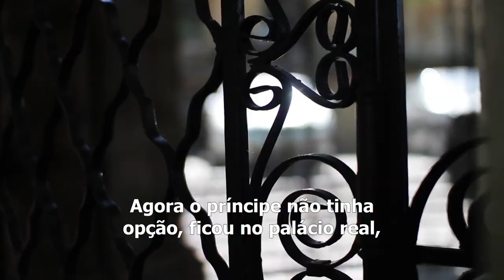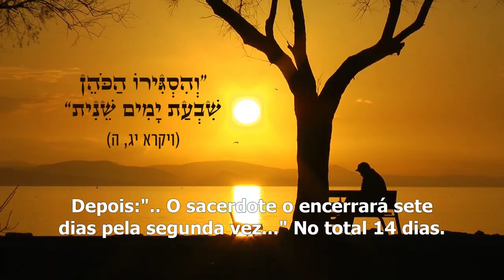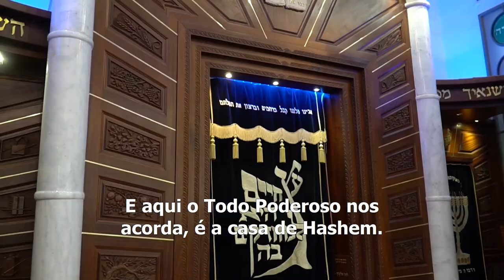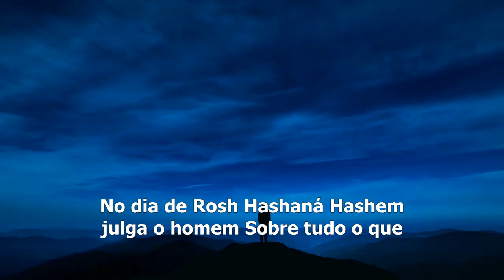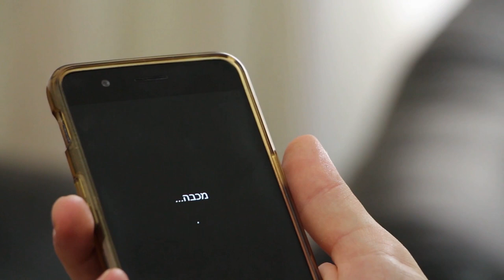Rosh Hashana 2020 - Rabino Zamir Cohen - Avinu Malkenu - Hidabroot Brasil